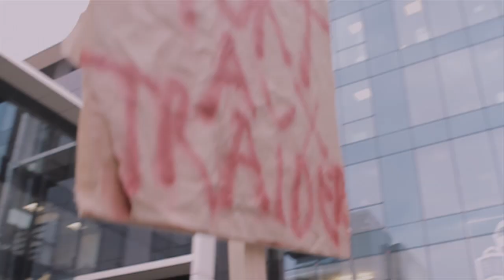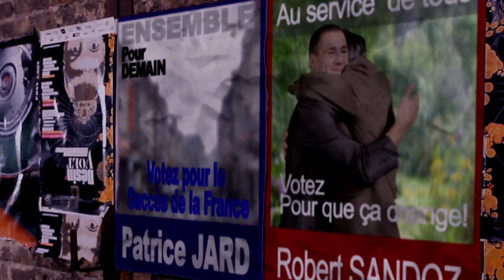Max Boublil - Montrez les nous